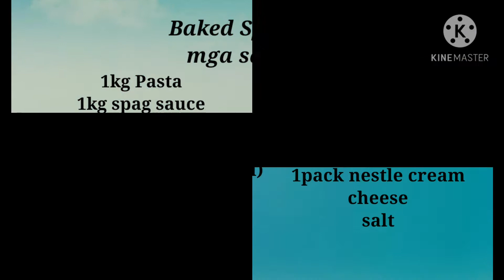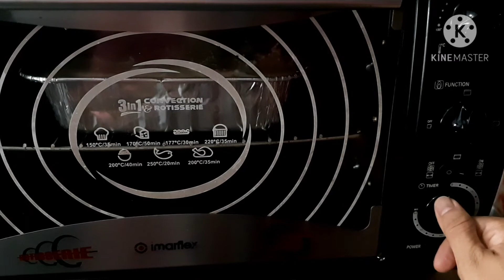Budget Meal Baked Spaghetti| Filipino Baked Spaghetti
Hello kakabsat! Proud ilocano vlogger in the Metro! Agbeag tayo amin!

Food tutorial and more!

Baked Spaghetti
Mga sangkap
1kg pasta
1kg spaghetti sauce
1/2kg ground meat
1/2kg hotdog
1small pack mushroom( optional)
1tbspn sugar(it depends on your taste)
1tspn black pepper, 1head onion and garlic
1tspn salt(it depends on your taste)

Creamy White Sauce
1can evaporated milk
1pack nestle cream
1half cup grated cheese
1/4butter
2tbspn flour

Baking Tray or Aluminum Tray